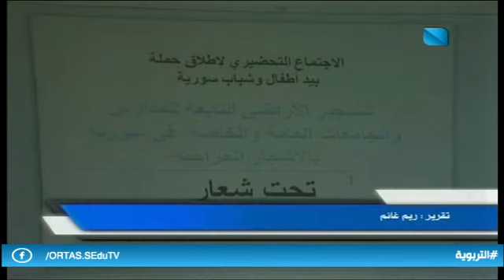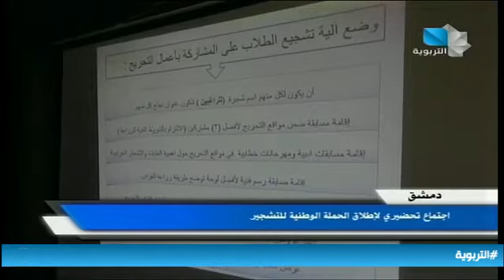نشر أخبار التربوية 5.10.2020